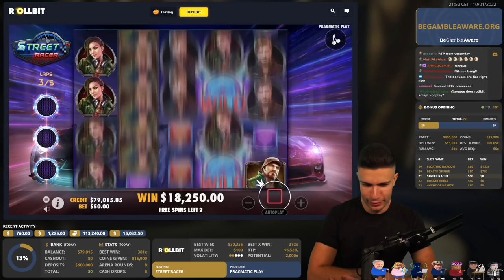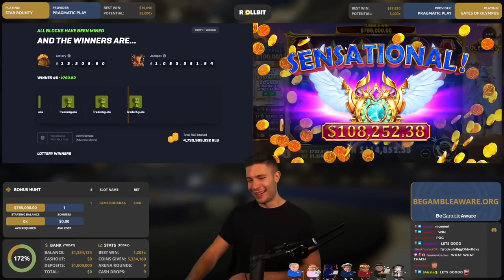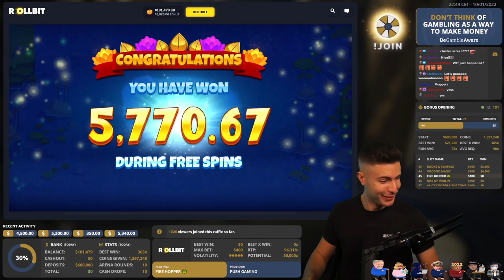BIG WIN on Fire Hopper & Gates of Olympus BASEGAME HITTING HUGE - AyeZee Stream Highlights #145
This is the hundred-and-forty fifth of the daily Twitch Stream Highlights that will be coming out daily on this channel! I hope you enjoy these special moments all cut up into a shorter video for those that can't catch the live streams at all or just the whole stream as sometimes they go on too long 😅

Slot machines played:

Intro: (0:00)
Dog House Megaways: (0:13)
Street Racer: (2:02)
Rocket Reels: (3:45)
Gates of Olympus: (5:08)
Fire Hopper: (5:53)

1 - Don't think of gambling as a way to make money.
2 - Only gamble with money you can afford to lose.
3 - Set a money limit in advance: Decide how much you can afford to lose before you go to play.
4 - Set a time limit in advance.
5 - Never chase your losses: If you lose your set money limit and then try to win some of it back before you leave, then you haven't set a money limit. Chasing your losses will usually just lead to bigger and bigger losses.

If you feel like you have trouble controlling yourself gambling please get professional help and restrict your accounts immediately!